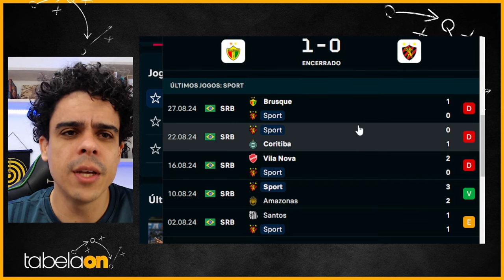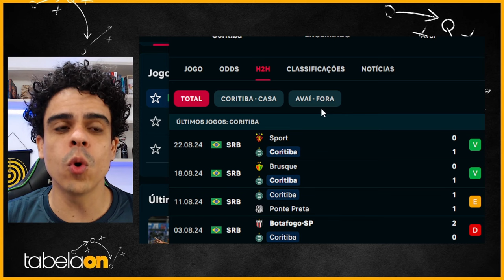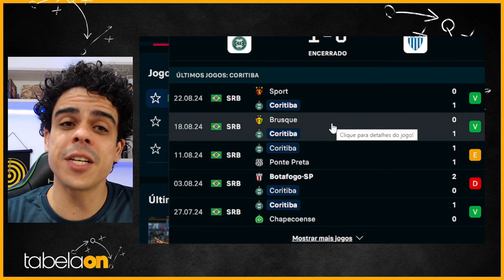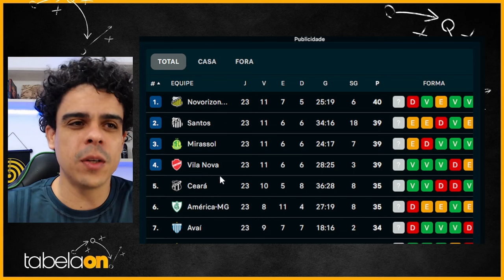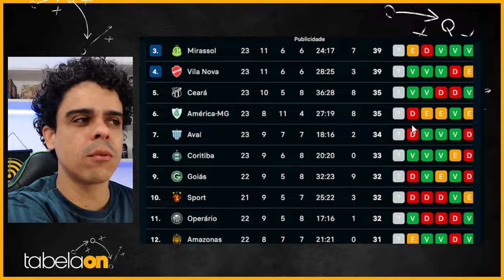🚨 SPORT SE COMPLICA E BRUSCÃO TA VIVO NA COMPETIÇÃO. CORITIBA TIRA SÉRIE INVICTA DO AVAÍ